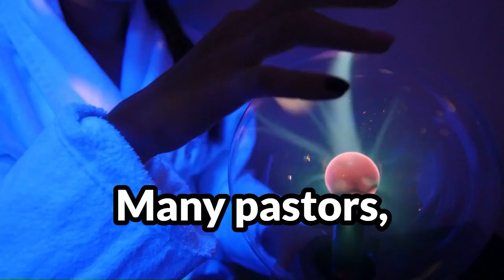Apostle Johnson Suleman Exposes the Shocking Truth About Sorcerers In The Prophetic Ministry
In this eye-opening video, we dive deep into the mystical realm of prophetic ministry and uncover the Shocking Truth About Sorcerers. Join us as Apostle Johnson Suleman, a renowned spiritual leader, shares his profound insights and experiences. Discover the hidden world of sorcery that often lurks in the shadows of the prophetic ministry.

Key Takeaways:

Apostle Johnson Suleman's perspective on the presence of sorcerers in prophetic ministry.
Insights into how sorcery can affect spiritual leaders and their congregations.
Strategies for discerning and dealing with sorcery within the prophetic ministry.
Don't miss this enlightening discussion that will change your perception of the spiritual realm.

DON'T GIVE UP YOUR BREAKTHROUGH IS ON THE WAY | YOU ARE AT THE EDGE OF VICTORY

1)This video has no negative impact on the original works (It would actually be positive for them)
2)This video is also used for teaching purposes.
3)It is transformative in nature.
4)I ONLY used bits and pieces of videos to get the point across where necessary.